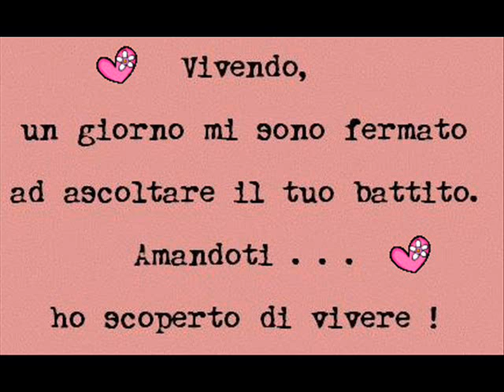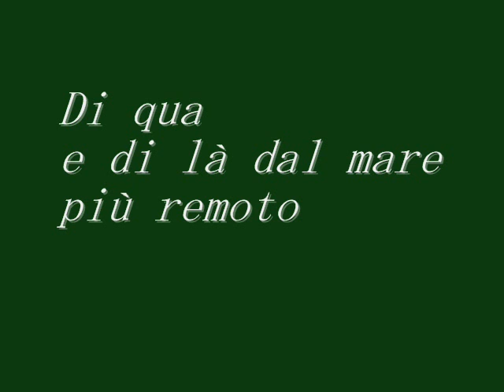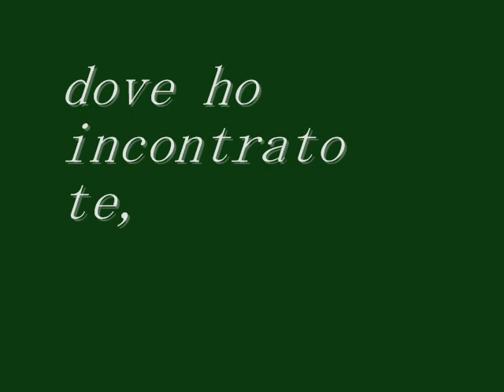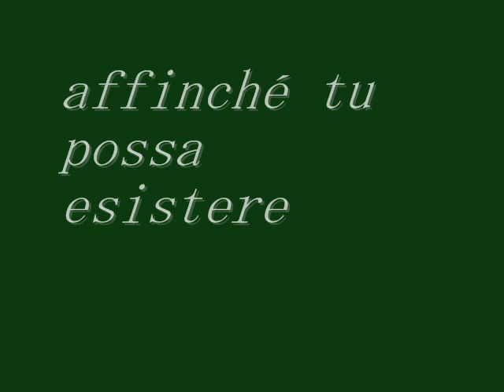Antonietta Mennitti-Amarti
Ho percorso abissi
del tempo

ho attraversato giorni
uguali,

vuoti
inspidi e tediosi.

per aspettarti.

Ti ho cercato tra panchine
solitarie

ed adesso ci sei...

Di qua e di là dal mare
più remoto non c'é chi
ti somigli,

poiché amarti significa
sognare insieme a te

sentendoti con un bacio,
perdendoti con una lacrima...

Le tue labbra sanno d'amore
in questo mio piccolo mondo

dove ho incontrato te,
amore infinito

che nel mio essere
vive inchiodando la tua anima
alla mia

affinché tu possa esistere
solo se esisto
anch'io!